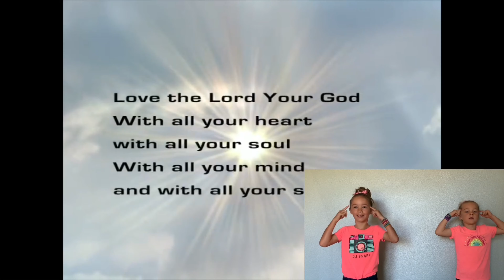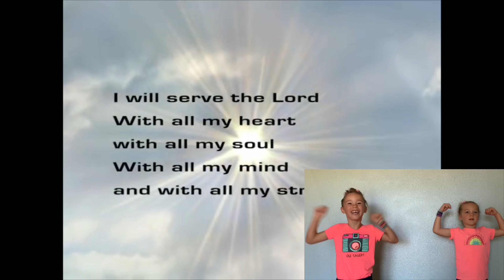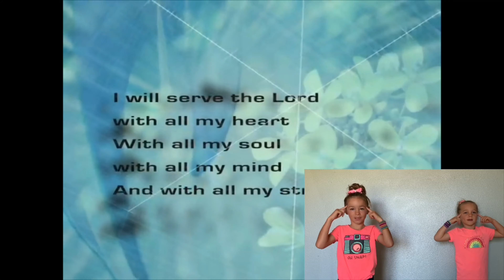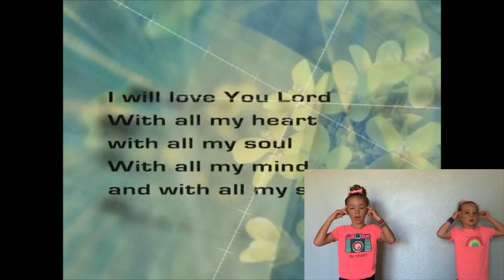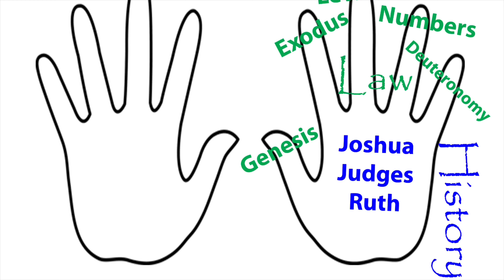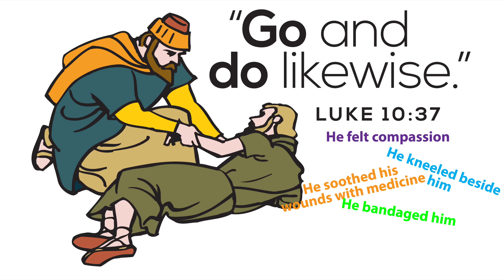5 3 family service MEET THE NEED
Our service for families to go alongside the main Parkside service. Go to our website to find supporting resources.

What is Parkside? We're a church serving in Oceanside and Vista, California. We're committed to seeing the good news of Jesus reach North County, the West, and the world.